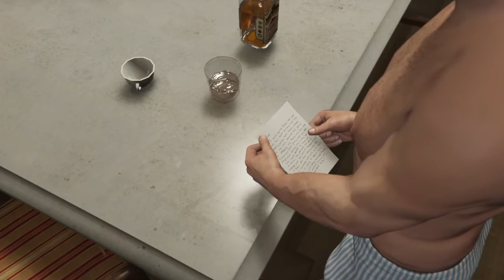GTA V let's play ep 8*